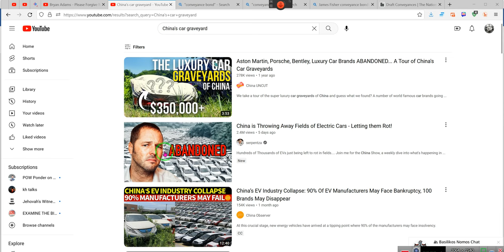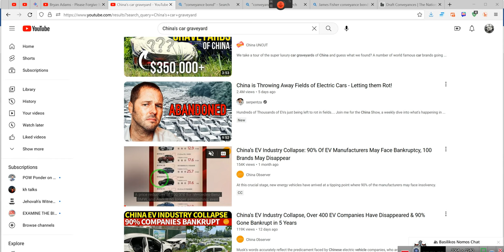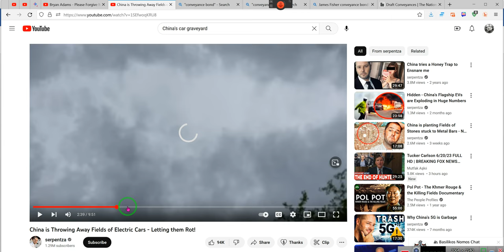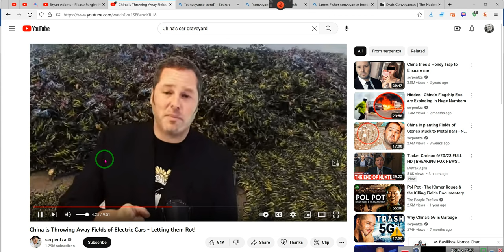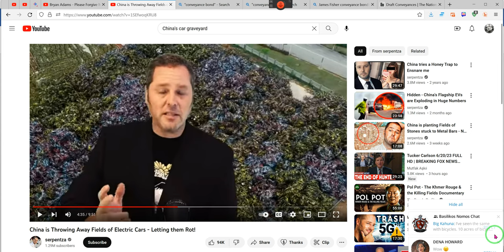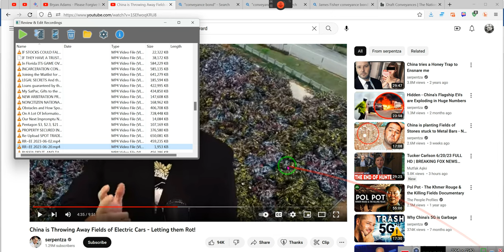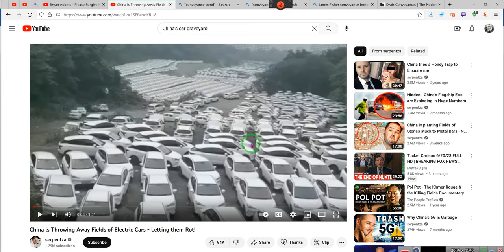China has a car for you, NEW PROGRAM UPDATE